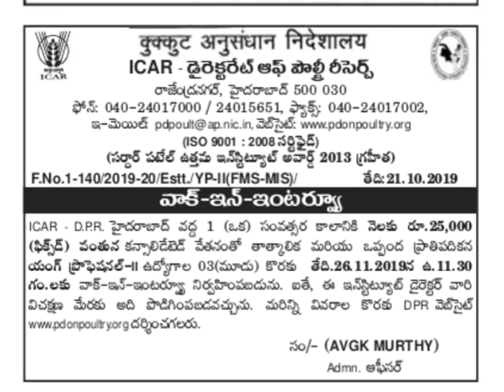Walk in Interview in ICAR Hyderabad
Job Updates